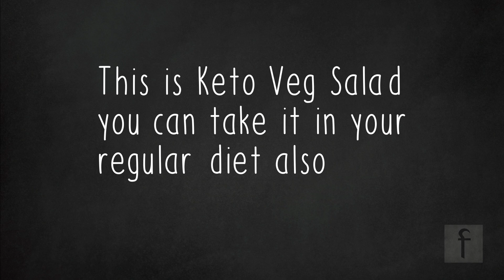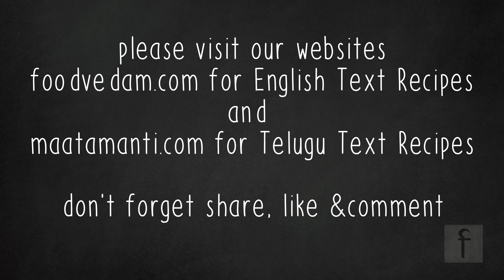Healthy Vegetable Salad/Keto Salad Recipe